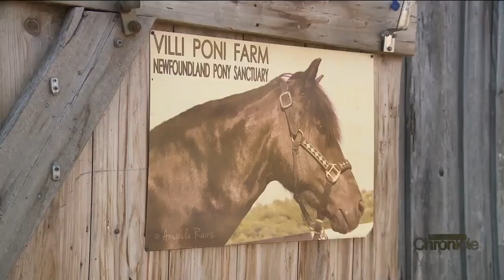Friday, June 2nd: Saving Newfoundland Ponies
The work of the Villi Pony Farm.